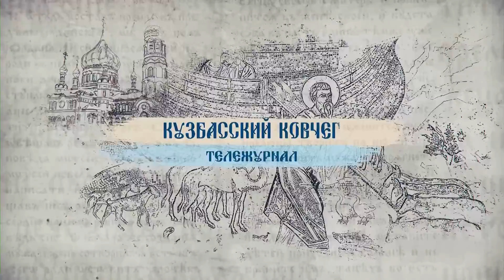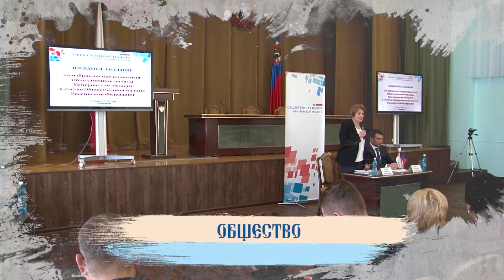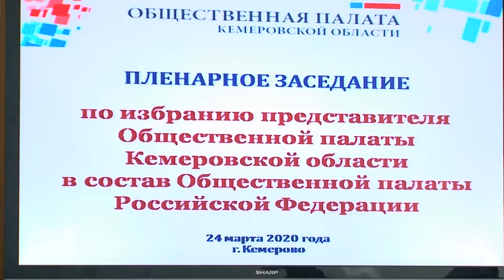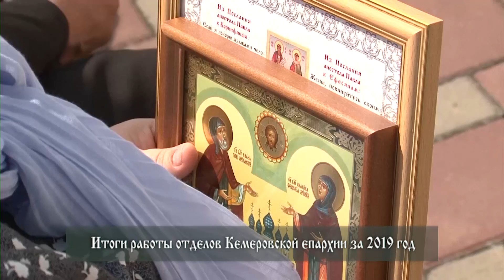Ковчег №648 20 мин 16х9